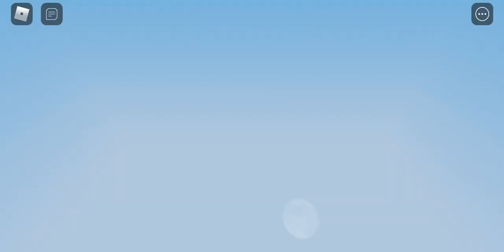Penguin game mode (Bedwars roblox)